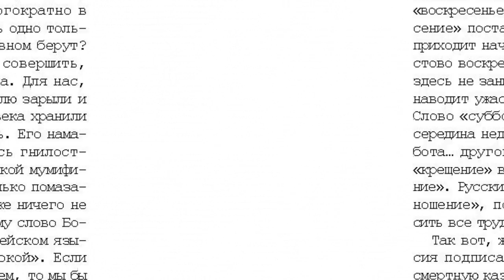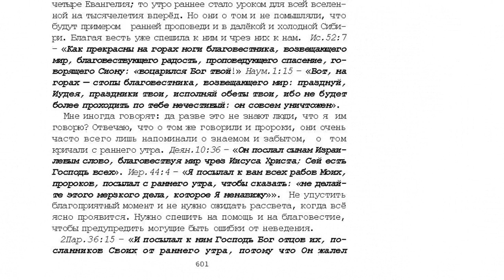42. 10 том "...открытым оком". Рано встану. стр. 597